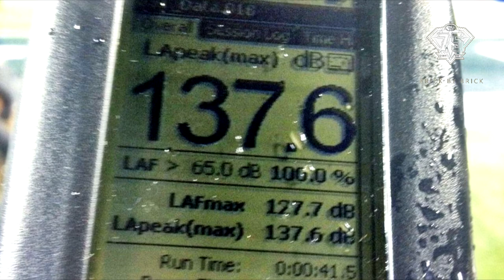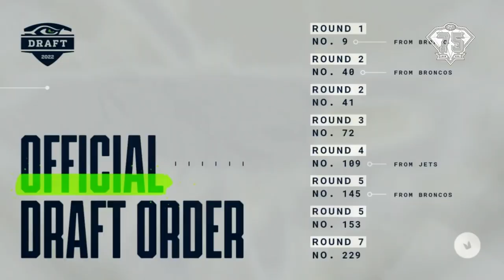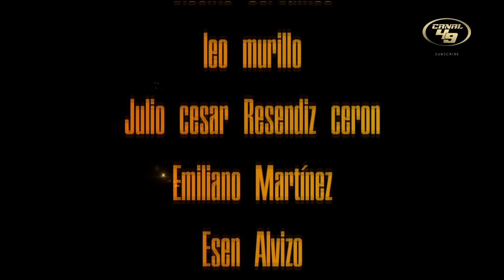Semana 2 y 15 49ers vs Seahawks | Análisis de los rivales 2022 | SEGUNDO EPISODIO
Como viene el rival divisional de SF, los Seattle Seahawks

GO NINERS!!!